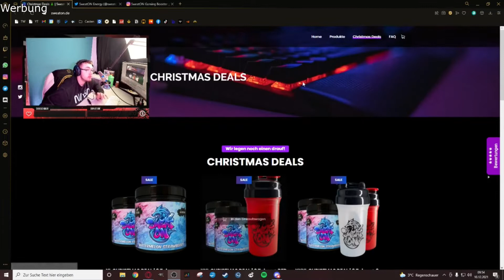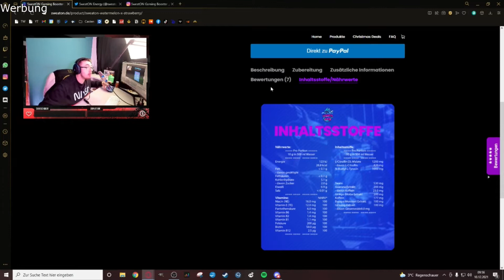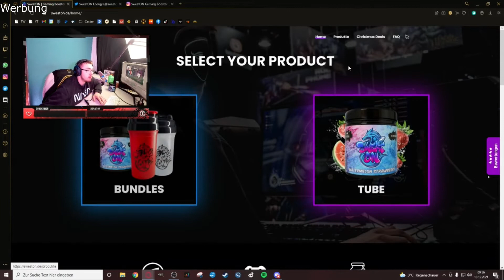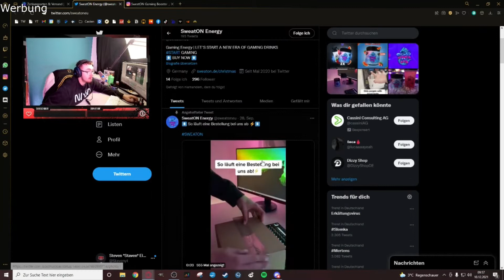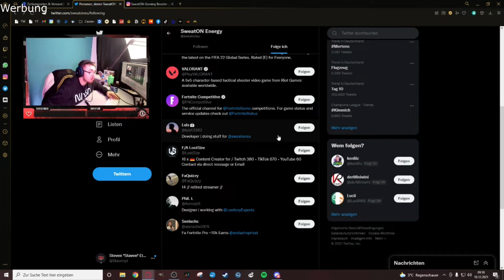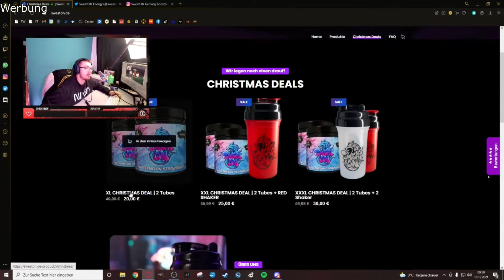"Watermelon Strawberry" von SweatON im Test I Der große Gaming Booster Test I Staven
Dieses Produkt habe ich selbst bestellt und bezahlt. Dazu bitte ich zu berücksichtigen das Geschmack und Wirkung bei jeden anders wirken. Dieses Video soll nur ein kleiner Richtwert für euch sein der genutzt werden kann aber nicht muss.
In der Serie "Der große Gaming Booster Test" geht es um die ganzen Gaming Booster auf dem Markt. Wir testen die Gaming Booster im Geschmack, Löslichkeit und natürlich Wirkung. Dazu bewerten wir Design, Geschmack, Website/Social Media, Wirkung, Preis, Versand & Verpackung und die Inhaltsstoffe. Dazu nutzen wir die Spiele: Counter-Strike: Global Offensive, Apex Legends und Minecraft.